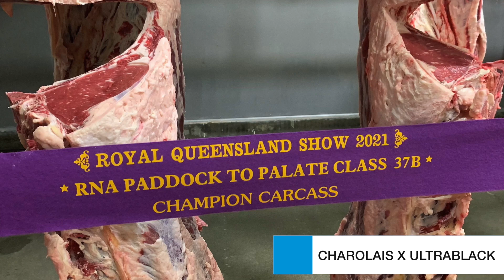Palgrove Sale Preview 2021